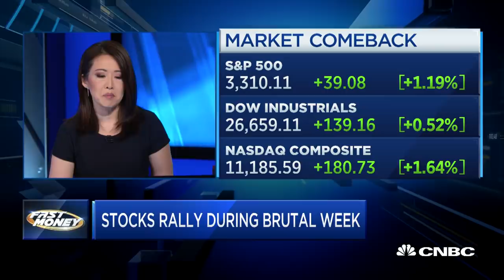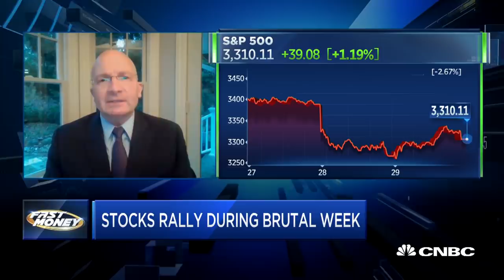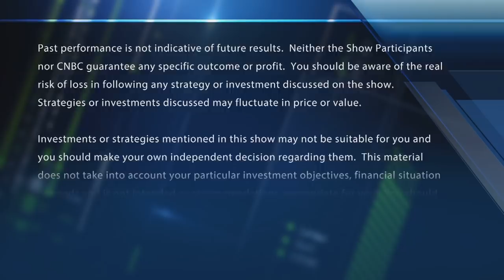Oversold extreme suggests further weakness should be temporary: Canaccord's Dwyer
Canaccord Genuity's Tony Dwyer on today's market rebound after two days of selling off. With CNBC's Melissa Lee and the Fast Money traders, Guy Adami, Tim Seymour, Dan Nathan and Karen Finerman.